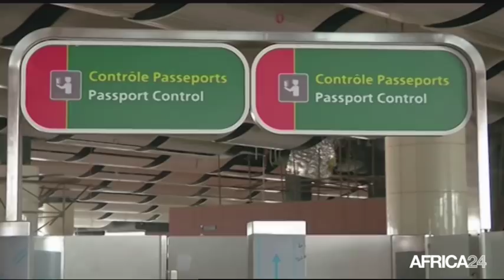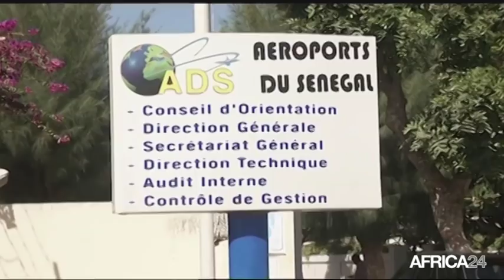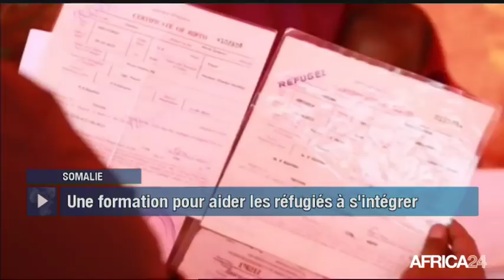Le Journal du dimanche 17 décembre - 9h GMT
RD Congo, RAPPROCHEMENT DES LEADERS DE L'OPPOSITION. Afrique, NOUVELLES ORIENTATIONS DE LA CEA. Somalie, LE DÉFI DE LA RÉINTÉGRATION DES RÉFUGIÉS. [Country...], [Texte Sujet 04].